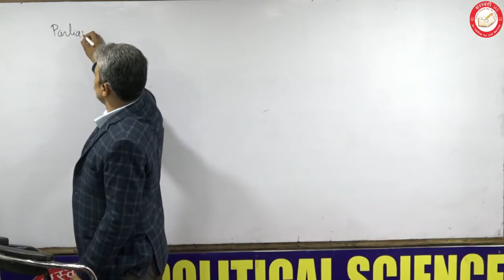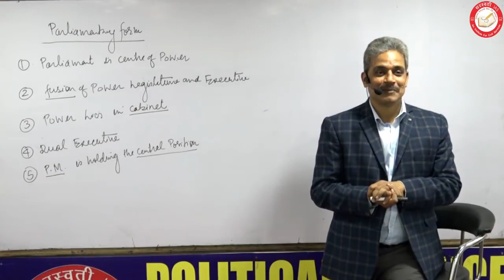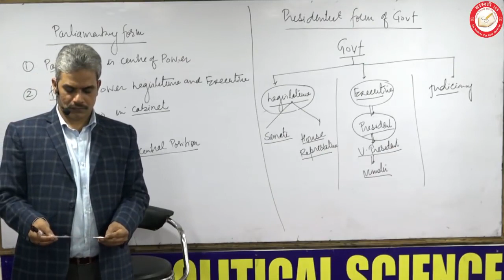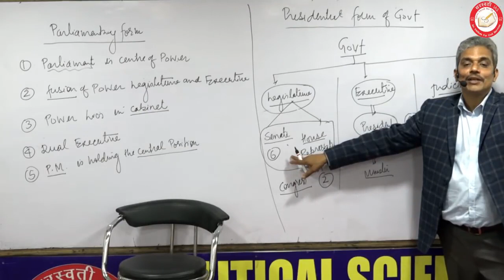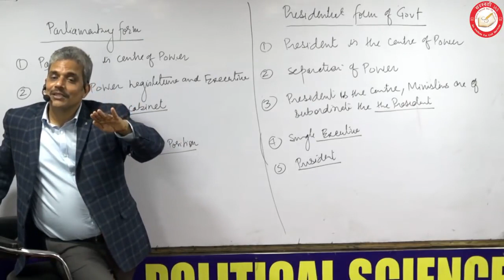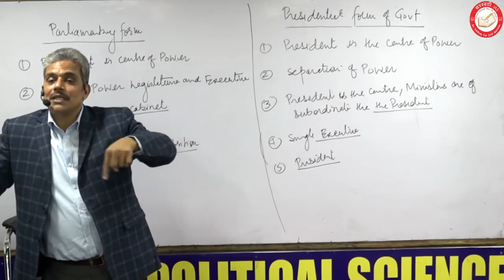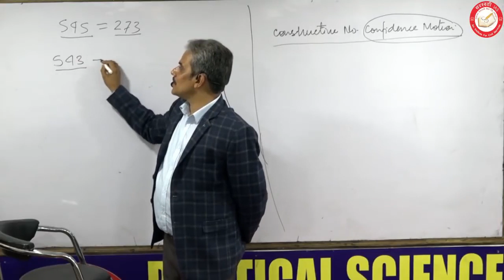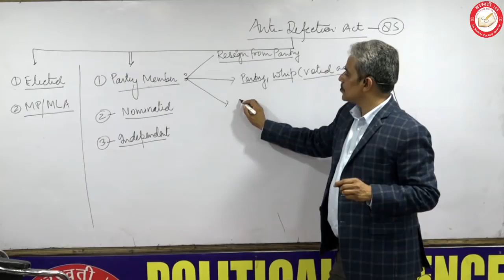PSIR Indian Political System (Indian Polity) - 4 by Rajesh Mishra sir